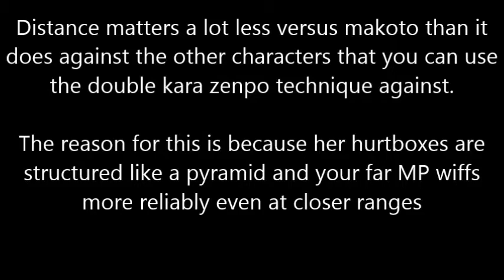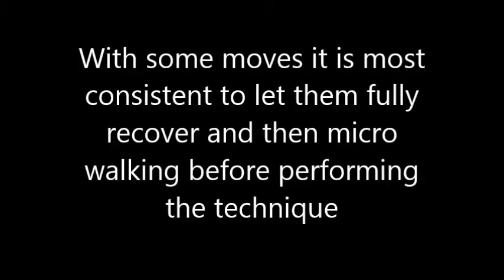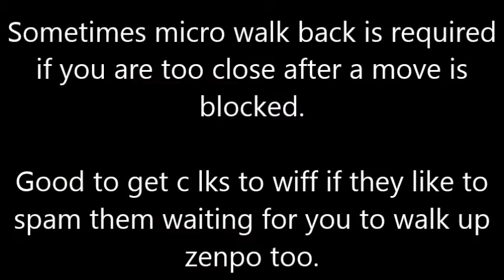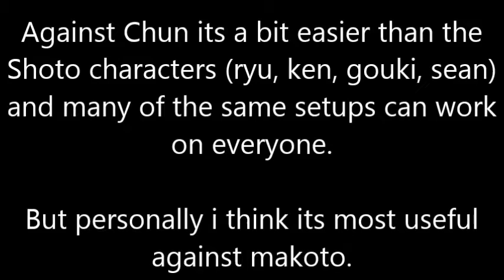Yun 401: Double Kara Zenpo vs. Makoto & Why its extra useful